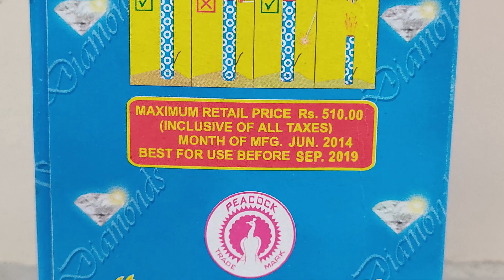Flashing Diamonds - Standard Fireworks l Please subscribe! l 3" l Diwali Crackers Testing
Hi Guys,
I brought you the function display of Flashing Diamonds, it's a 3" sky shot from Standard Fireworks.

Ganesh Visarjan Special

1 Piece in a box

crackers
crackers video
sky shot
patake
patakhe
crackers sound
fireworks
firecrackers
diwali
firecracker
fataka
diwali crackers
sky shot crackers
cracker
firecrackers video
pataki sound
फटाके
sky shot testing
crackers shorts
fatakada
aatishbaji
crackers shots
patakha
sky shots
dipawali
patakhe patakhe
patakhe video
fire crackers bursting sound
crackers videos
diwali ke patakhe
diwali video
crackers crackers
firecracker video
firework
crackers testing
patake patake
patakhe ki video
pataka sound
patakhe videos
tapasulu videos
pataka video
diwali bomb
diwali pataka
pataka
patake song
pattasu sound
diwali shots
fatakada na video
sky crackers
vanitha fireworks
vanitha crackers
best sky shot in india
indian fireworks
fireworks india
standard fireworks sky shots
1$
100$
1000$
Ayyan Fireworks
Best
double ball
double balls fireworks
shell
shells
skyshot
500
1000
2000
5000
10000
wala
lar
gm
cake
cakes
chakkar
spinner
rocket
fountain
pots
anar
multishot
multishots
diwali ke
diwali ka
artillery
canister
2 sounds
whistling
7 shots
7 sounds
diwali stash
diwali stash 2023
2023
sony
sonny
vanitha
murga chap
cock brand
15
th
August
independence day
diwali crackers
diwali fireworks
new crackers
diwali
celebration
festival
night
lakshmi
pujan
puja
sivakasi fireworks
diwali stash
cock brand skyshot
cheap crackers
big sky shot
sivakasi
murga chaap patakhe
new fireworks
skyshot
sivakasi crackers
sky shot
unique crackers
anil fireworks
diwali crackers testing
happy diwali
green diwali
crackers show time
green
green crackers stash
crackers video
new crackers testing
testing crackers
green fire crackers
fire crackers
cheapest crackers
diwali stash video
pattasu
fireworks testing
inf
testing
indian national fireworks
green cracker
swas
safal
csir
neeri
fireworks display
less pollution
cock brand big skyshot
deepavali
cst
pollution
mr indian hacker
crazy xyz
diwali crackers shopping
diwali special
biggest firecrackers
patake video
fireworks explosion
nye fireworks
Naya Naya Pyar
World War
Golden Octopusy
Blue Octopus
Red Octopus
Velvet
Polar Stars
Golden Web
Spider Web
Texas Rider
Star Fish
Silver Streak
Thunder Storm
Paradise Fish
Magic Crystal
Golden Rain
Duos
Big Duos
Bruce lee
Hercules
X men
Color Plus
Zulk War
7th sense
Cactus Rain
Mela
Euro
21st Century
Carnival
Power
Volcano
Hollywood Park
Art in the sky
Pyro gems
Mega shots
Sky Divers
Oscar
Marvelous
Bigg Boss
Hot Mirchi
Cool Colors
Neela Angeles
Golden Eye
Tomb Raider
Rock My World
God Father
Fanta
Street Fighters
Gold King
Rang de basanti
Transformers
magic springs
Spider Boom
Maza Maza
Mass Blaster
Dhoom Dhamaka
Star Wars
Super Speed
Xtreme Speed
Nayagara Falls
Fireworks cakes
Tom and Jerry
30 shots
60 shots
100 shots
120 shots
240 shots
500 shots
color koti
whistling wheel
whistling chakkar
multicolor
pots
fountain
anar
rockets
2 sound
whistling rocket
1000 wala
10000 wala
1000 lar
10000 lar
Golden sky
Sky king
Dragon
Pop up
Hotmail
Green Leaf
Red Leaf
Red Zone
Pink Out
i World
iworld
Dark
Purple Rain
youtuber shubham
general tech
vanitha fireworks
vinayaga fireworks
sony vinayaga fireworks
sony fireworks
sonny fireworks
elephant fireworks
supreme fireworks
Standard Fireworks
Ananda Fireworks
Pandyan Fireworks
Coronation Fireworks
Ravindra Fireworks
Mori Fireworks
Leo Fireworks
NSV Fireworks
Vadivel Fireworks
WeTwo Fireworks
We Two Fireworks
Mercury Fireworks
Blue Star Fireworks
Metro Fireworks
Tiger Fireworks
Sarvanavel Fireworks
crackers
sky shot
crackers video
patakhe patakhe patakhe
crackers testing
indian fireworks
best
sky shot
fireworks
in
india
testing
fountain crackers
musical mala
musical crackers
music pataka
from
crazy
unique
cool
patake
Shubh Deepavali
holi smoke
smoke
smoke crackers
rainbow
rainbow colors
raibow fog
rainbow friends
experiment
experiments
videos
fail
accident
60 shots crackers